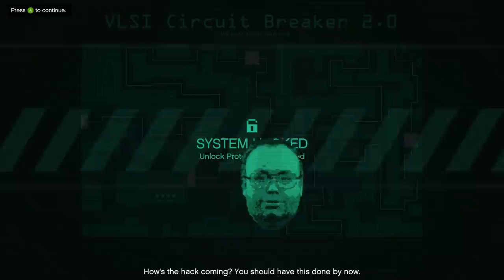ViciousKiwi,OmegaKnightmare Fleeca heist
Trying to make more money!